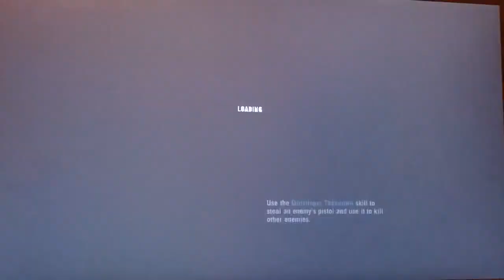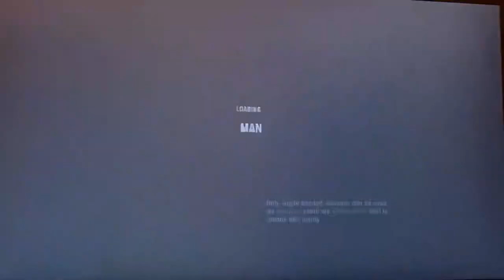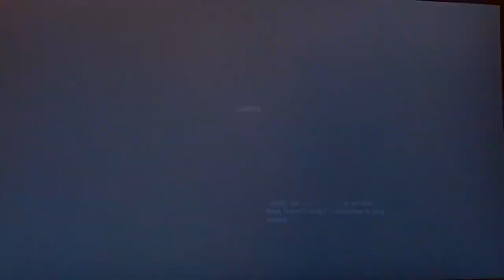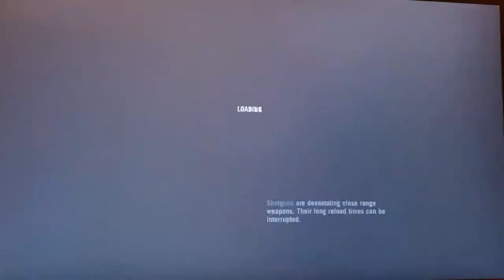Far Cry 3: The Jason Brody Experience (Part 2)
Episode 2 (Master Difficulty)

Thanks
K.P